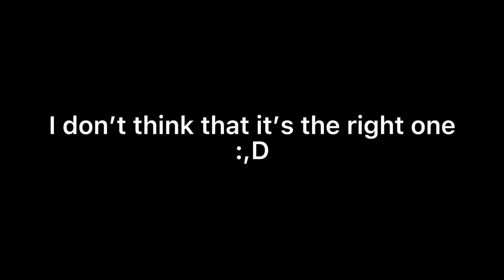Finding my skin tone in gacha club…😳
I’m really pale irl lol